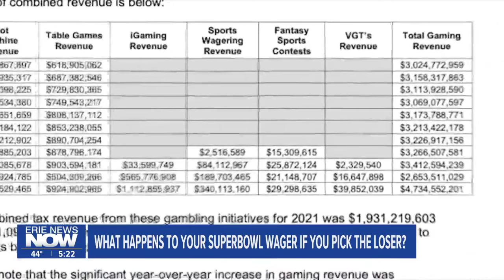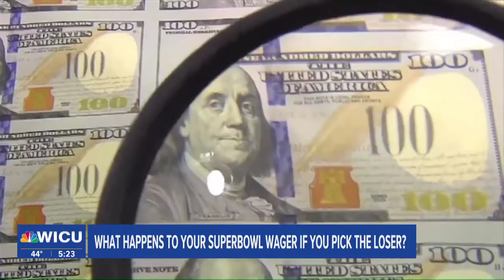Super Bowl Gambling in PA on Rise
What happens to your Super Bowl wager if you pick the losing team?